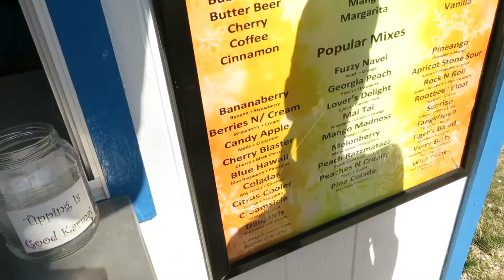BLUE SPRINGS SHOWCASE | Sno Biz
In this week's Blue Springs Showcase, Caleb Brown, Cassie Brown, and Tracy Keene take a trip to Sno Biz.

Sno Biz is located off of 7 Highway next to 7th Heaven. It is a great place to get a cold snack on a hot summer day.

Here's a couple notes on the place:

- We had fun talking to the manager there. She was a nice young girl and she had some great recommendations for us.
- The snow cones were a great refresher for this summer heat!
- Not the best options for seating. There were a couple seats that's were in the middle of the sun, so we found some rocks in the shade

Overall this is a great place to come get a cold snack. It's right here in Blue Springs & it's good stuff!

Have you ever been to Sno Biz? What's your favorite place for a cold snack?